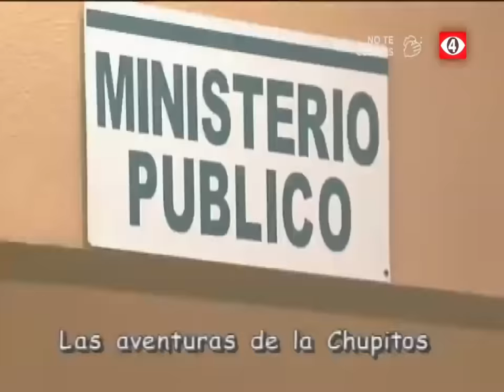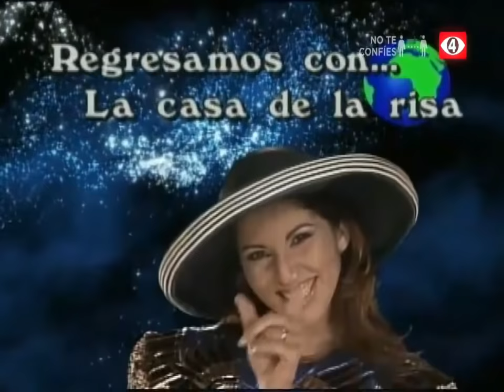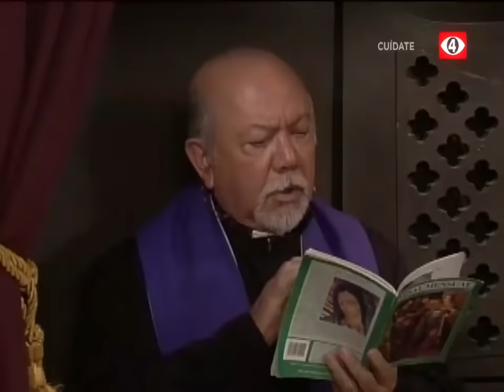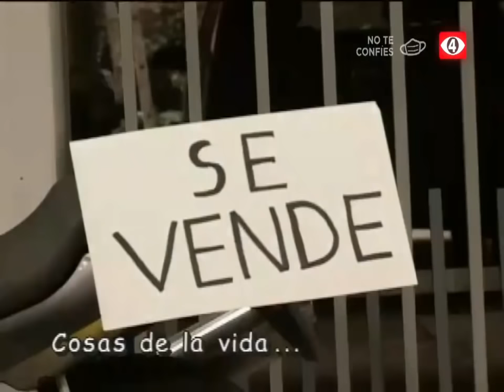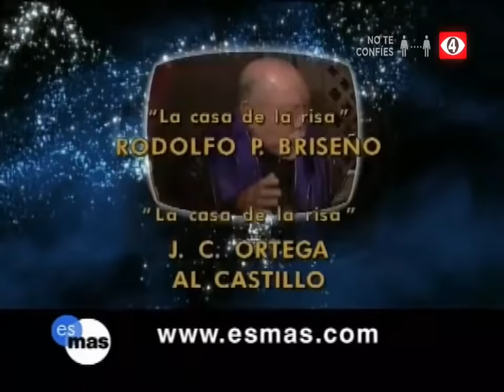La Casa de La Risa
[ES] Declaración de responsabilidad de derechos de autor

Según la sección 107 de la Ley de derechos de autor de 1976, se permite el "uso justo" para fines tales como críticas, comentarios, informes de noticias, enseñanza, becas e investigación.

El uso justo es un uso permitido por la ley de derechos de autor que de otro modo podría infringir.

El uso personal, educativo o sin fines de lucro inclina la balanza a favor del uso justo.